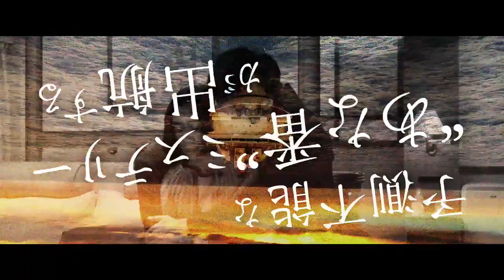日本中に考察ブームを巻き起こした、ドラマ史に残る衝撃作が映画化！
『あなたの番です　劇場版』12月10日（金）公開

‹ストーリー›
平穏な日々をおくる、年の差カップルの菜奈と翔太は、引っ越して2年後、晴れて結婚！
住民会を通じて仲良くなったマンションの住人たちを招待して船上ウェディングパーティーを開催することに。
幸せいっぱいの菜奈と翔太と住人たちを乗せて出港するクルーズ船。

そして、起こる、連続殺人・・・！

逃げ場のない船上で、一人、また一人と殺されていく。
謎解きに乗り出す、菜奈と翔太と住人たち。
だが、そこには、思わぬ殺意が交錯していた・・・！！？

■監督：佐久間紀佳
■配給：東宝株式会社
■コピーライト：（C）2021『あなたの番です　劇場版』製作委員会